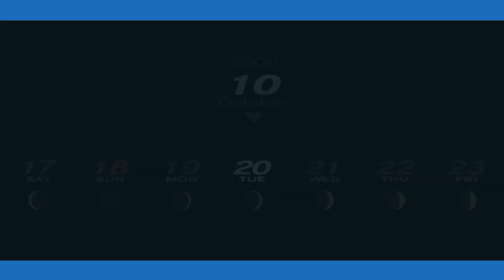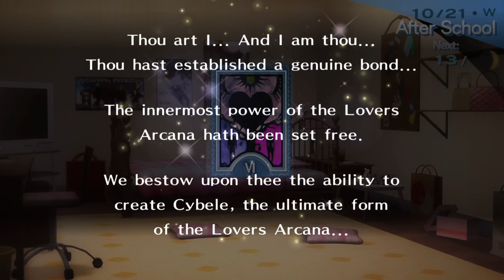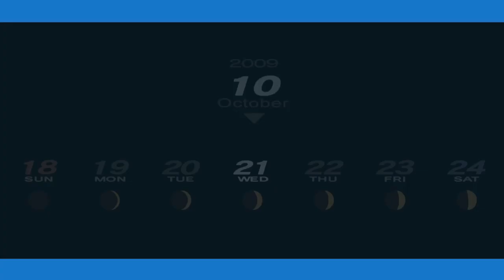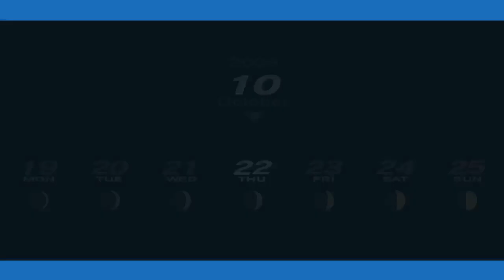SHE LOVES ME??? | Persona 3 Portable | First Playthrough | PS5 | Part 42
She loves me... Finally. Join me for some more Persona 3!

Now watch me poorly play Persona 3 Portable. I hope you enjoy!